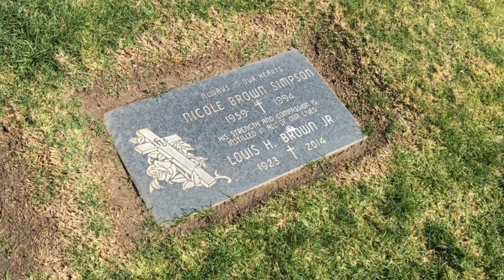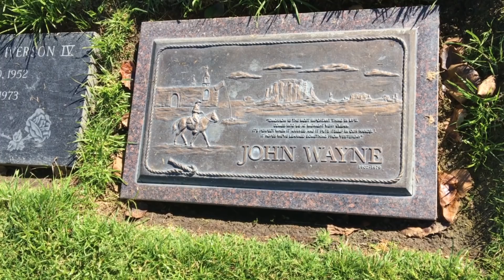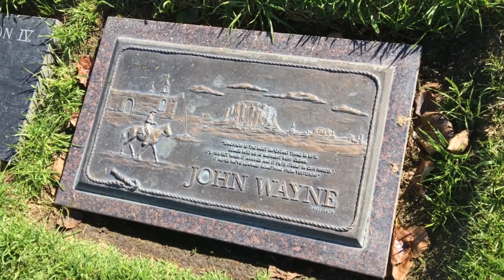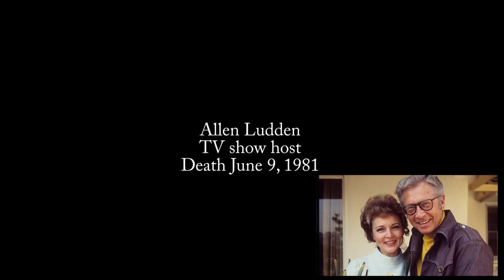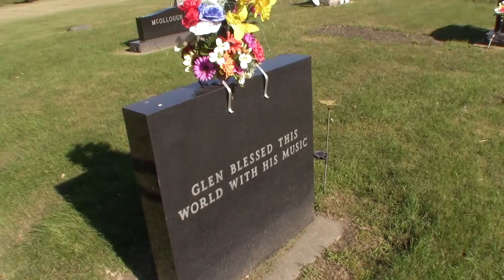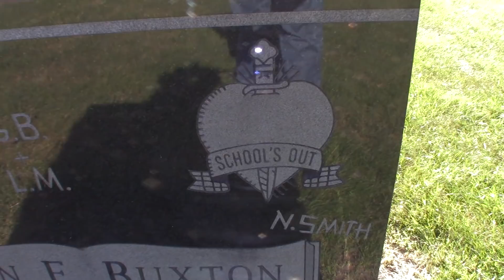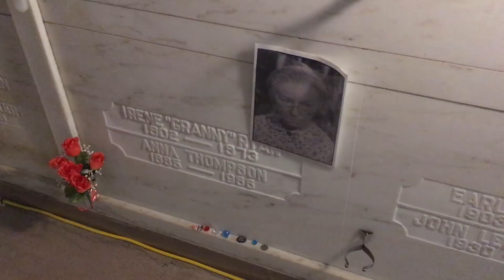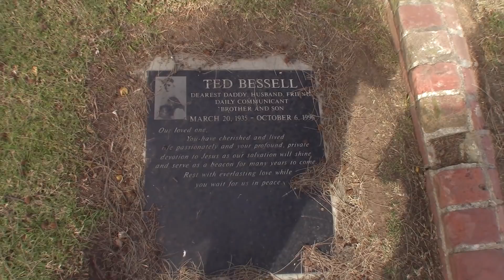FAMOUS GRAVES / Nichole Simpson, John Wayne, Micheal Landon and 7 others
Visits to 10 famous graves from my travels in 2017